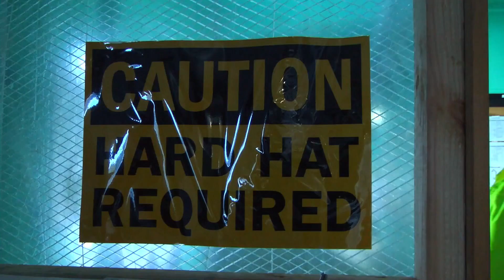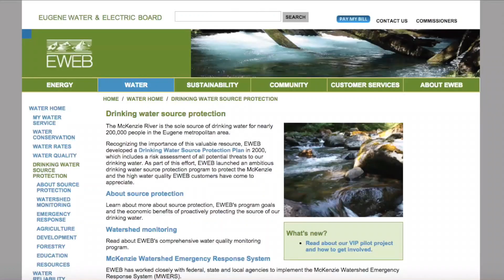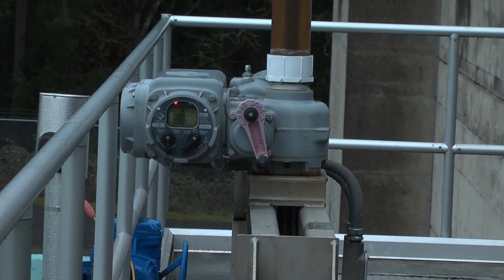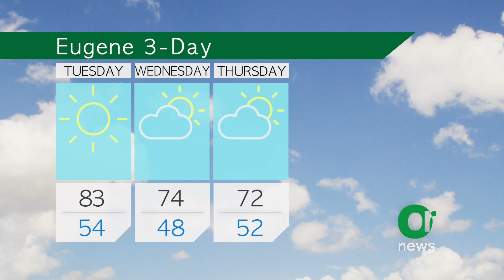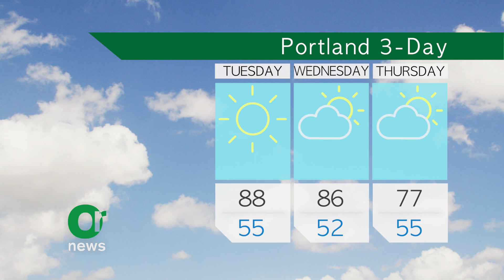Oregon News Update Monday April 19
News headlines and weather produced by J434 students.